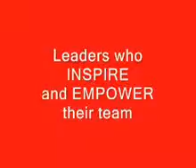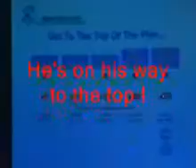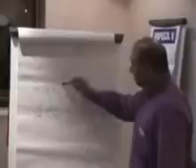Sanjay Silver Executive